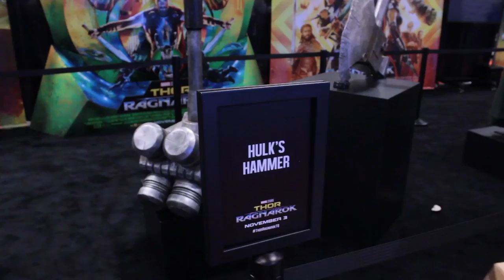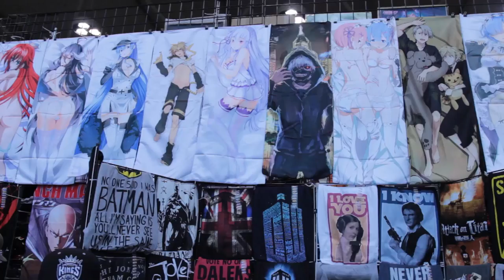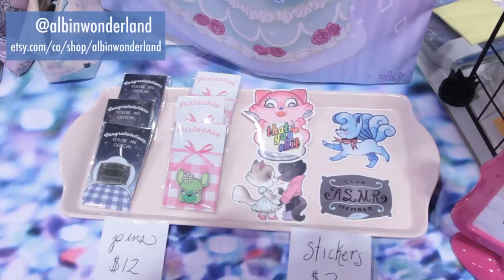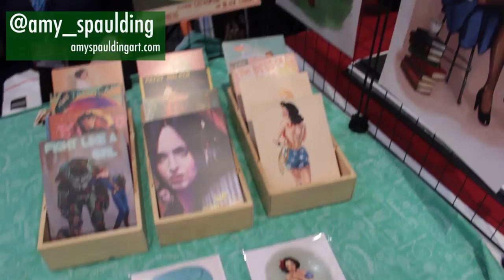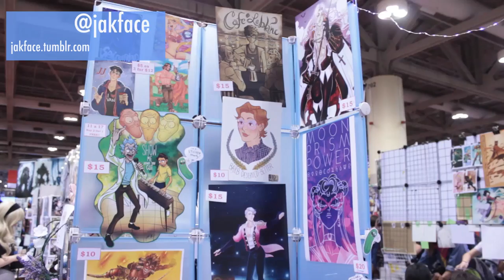Lovely Lor @ Fan Expo 2017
--MORE BELOW--
I'm sorry for the audio peaks in this video. I had an accident while recording the voiceover but I will try my best to ensure it won't happen again!
Cotton Candy Feet Heart Bag

M u s i c

Additional Music from

If you read to the end, I  love you ! comment with a show you're currently binging on !